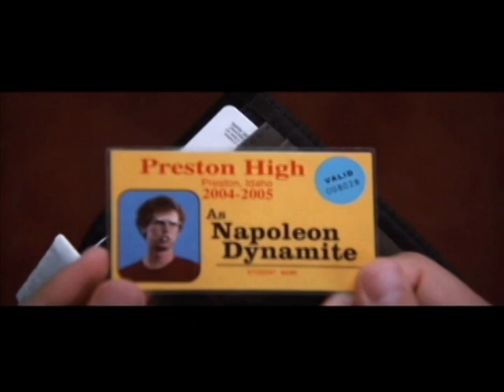The Truth About Ligers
Watch this video and go beyond the misinformation about ligers that is so widespread throughout the internet.